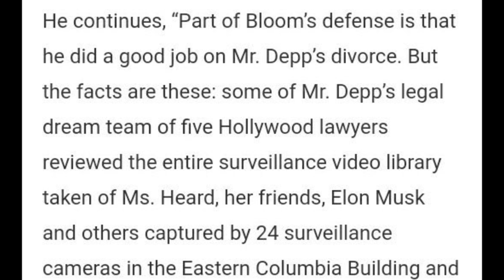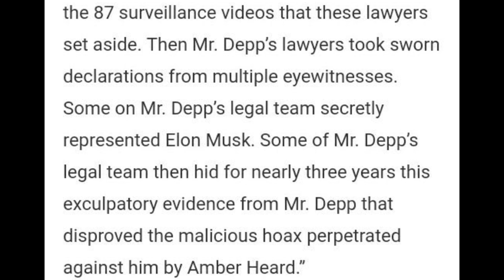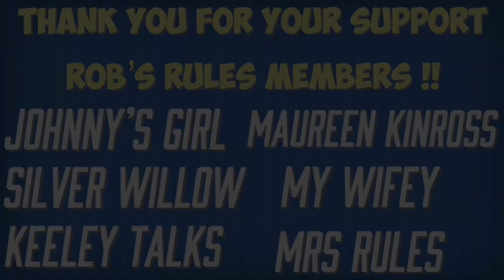Elon Musk HID Evidence From Johnny Depp Against Amber Heard !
Thank you for your support, it means more then you could imagine.